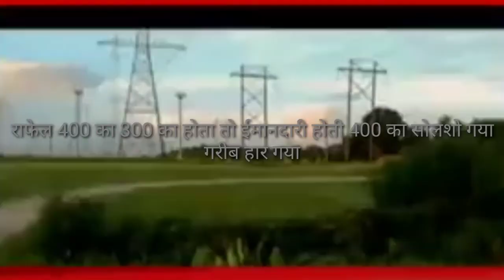जनता को ठगने का फर्जी क्रोनोलॉजी सरकन्नांक#moti#electric